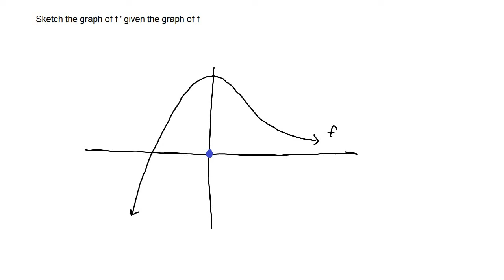The Derivative as a Function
Here are the topics of the practice problems done in order:

(4 Problems) - Graphing the f ' given f.